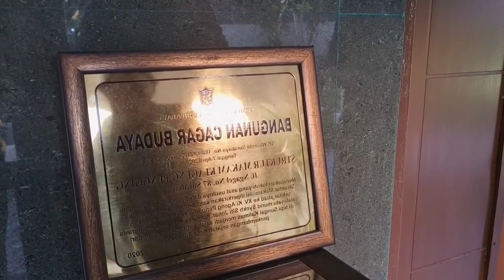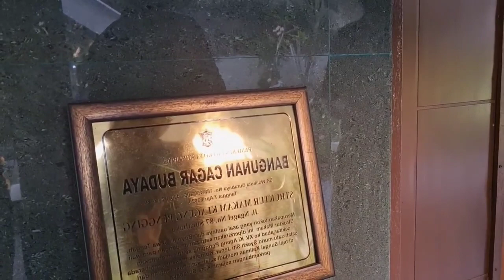🔴 TERNYATA MURID SYEKH SITI JENAR ADA DI SURABAYA❗Mbah Kadal Buntung ...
Ki Sambung Roso Gentayangan Di Destinasi Spiritual Keramat dari Makam Murid Kanjeng Syech Siti Jenar dan Sosok Cikal Bakal Kota Surabaya yaitu Mbah Suro dan Boyo Kuning ...

Dan ternyata di seputar makam keramat Surabaya ini terdapat di seputar makam para panglima kerajaan pengging ,termasuk Mbah Kadal Buntung

INGAT WA KI SAMBUNG ROSO hanya 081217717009 selain nomer WA itu BUKAN NOMER Ki Sambung Roso dan kami pastikan nomer penipuan mengatasnamakan Ki Sambung Roso